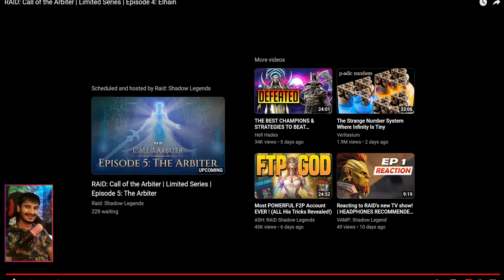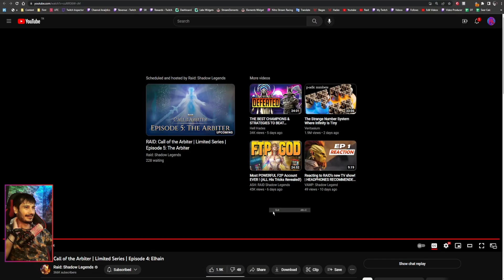Goose Bump Moments! Elhain #4 Reaction! | Raid: Shadow Legends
--- The Moment whenever i saw Mortu Macab was amazing! Let me know what you guys are thinking this episode!

Make sure to Watch Video on Official Raid: Shadow Legends Youtube Channel!

You guys need to describe Episode 2 with using 5 words only. But remember No Spoiler! Top 5 comment gonna win the  [200 Energy + 1 Rank 5 Chicken + 1 set of 50 Multi-Battle Attempts + 1 XP Boost for 3 days]
GL Everyone!

00:00 Reaction
07:14 Giveaway

Twitch [Twitch Streaming Everyday at Clan Boss Reset!]
Discord [Become best Garlic Community!]
Twitter [Sharing some news there!]

If you guys download Raid Shadow Legends from these links can helps a lot!

Much Love!